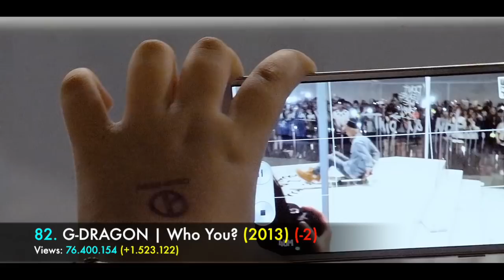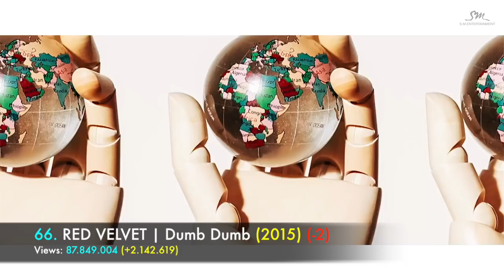[TOP 100] MOST VIEWED KPOP MUSIC VIDEOS | November 2017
This is a countdown of the 100 most viewed Kpop music videos.
This is the November update.

This video included BTS, BIGBANG, EXO, TWICE, BLACKPINK, GIRLS' GENERATION, GOT7, PSY and many others.